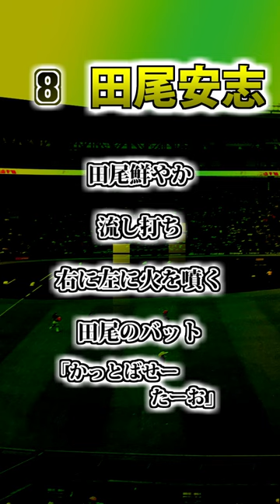【阪神タイガース】 田尾安志 ヒッティングマーチ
8　田尾安志選手
00　城友博選手
8・32　久慈照嘉選手　ヒッティングマーチ